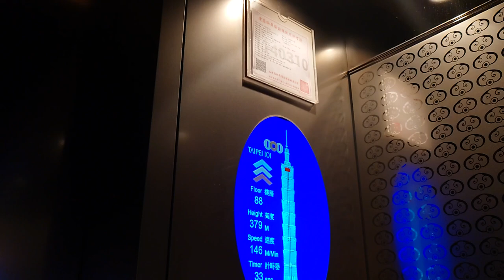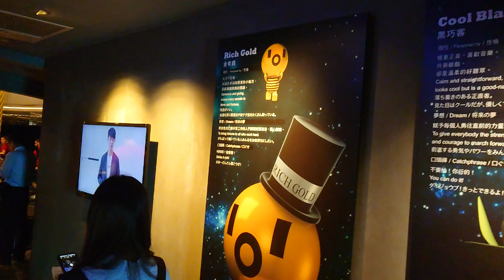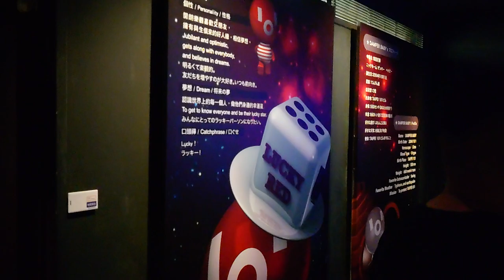Taipei101 level 89 towards that tuned mass damper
from the elevator, some top-down views of Taipei, and then into the view of that tuned mass damper.